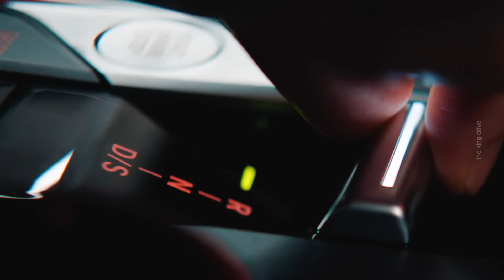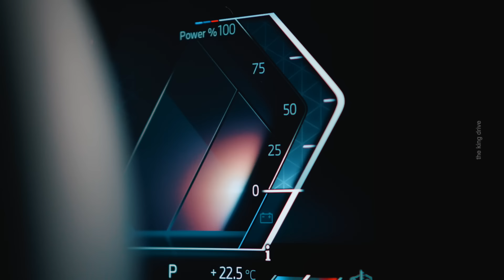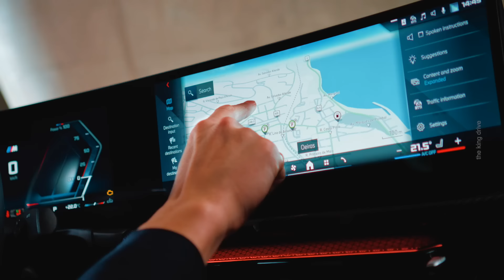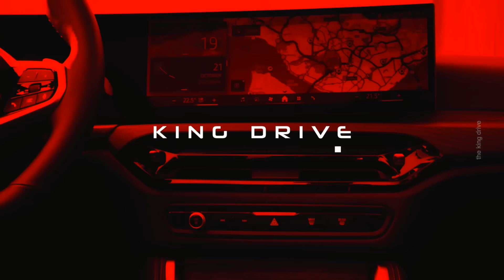Новая BMW M4 уже здесь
Здравствуйте друзья. Сегодня у меня очень много информации для поклонников компании BMW. Немцы в буквальном смысле решили завалить своих фанатов подарками и предстали сразу же несколько серьезных обновлений для своей модельной линейки.
  Давайте начнем с самого главного, с импульсивный и яркой четверки.
Одна из самых спорных BMW получила обновление и легкую подтяжку лица.
Новинку выдают новые узкие светодиодные фары и та самая вертикально расположенная решетка BMW, из-за которой было так много сопров. В М-пакете она получила новый рисунок, так что теперь компания предлагает больше вариантов по ее кастомизации.
  Также был немного изменен передний бампер с более массивными воздухозаборниками, их окантовка теперь выполнена в матовом хроме.
  Но больше всего я хотел бы остановится на передней оптике, обновленная четверка имеет визуально и функционально улучшенные фары. Светодиодные блоки были переработаны и имеют новый рисунок дневных ходовых огней, напоминающий взгляд хищника.
  Ближний и дальний свет генерируются из одного модуля светодиодов. А пара вертикальных стрелообразных светодиодных блоков содержат функции бокового света, дневного хода и указателя поворота. Отныне будет так.
  В качестве опции четверке доступны матричные фары.
О задних фонарях новини тоже есть что сказать.
 Сзади используется так называемая светодиодная оптика Laserlight, такая же оптика впервые использовалась в специальном издании BMW M4 CSL. Здесь лазерные диоды освещают каждый оптический волоконный пучок, создавая сложную световую графику задних фонарей.

Вместе с плановым обновлением четверки, BMW обновила и топовую M4. Модель все так же предлагается в двух кузовах: купе и кабриолет и ей как и обычной четверке стала доступна новая оптика.
 В целом силуэт модели не изменился.
В интерьере тоже есть различные мелкие улучшения, но меня больше всего интересует техническая часть.
  Под капотом неустанно трудится 3-х литровая рядная турбо шестерка S58.
Конструктивные особенности двигателя напрямую заимствованы из автогонок и включают в себя чрезвычайно жесткий картер, который изготовлен в безрукавной закрытой конструкции, кованый коленчатый вал с уменьшенным весом и железное покрытие, которое наносится на гильзы цилиндров в процессе дугового напыления). Сердечник головки блока цилиндров, изготовленный методом 3D-печати, имеет оптимизированную прокладку каналов охлаждающей жидкости, что невозможно реализовать при использовании обычной технологии литья металла. Таким образом, оптимизируется управление как весом, так и температурой.